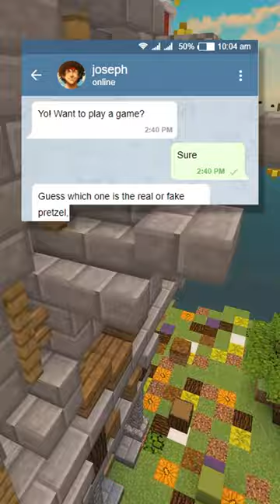Funniest Text Messages! 😂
Did you find these funny as well?